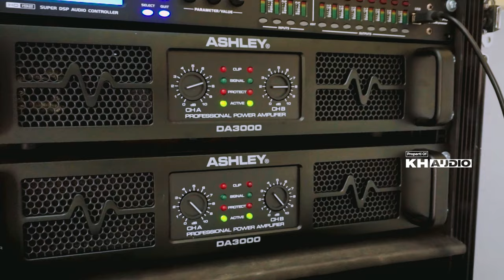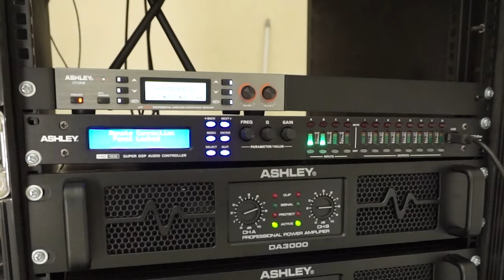Review Sound Lapangan RXP ASHLEY Pasang di Kedungturi !!